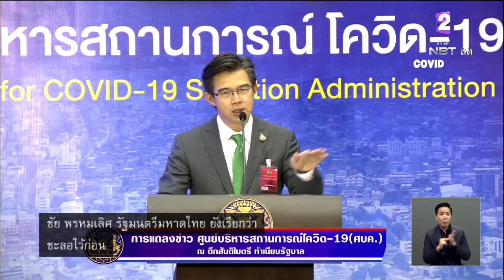"หมอทวีศิลป์" ยืนยัน ศบค.ชี้แจงรายละเอียดผ่อนคลายมาตรการ-แนวทางเปิดกิจการก่อน 1 พ.ค.นี้